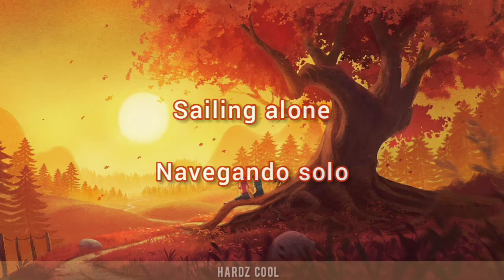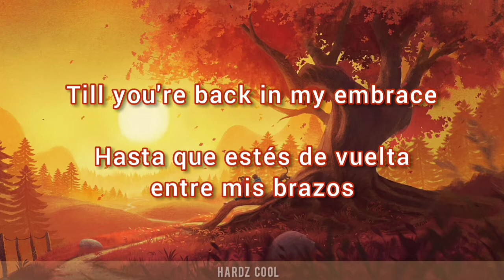Euphorizer - Find You (Sub Esp//Eng)